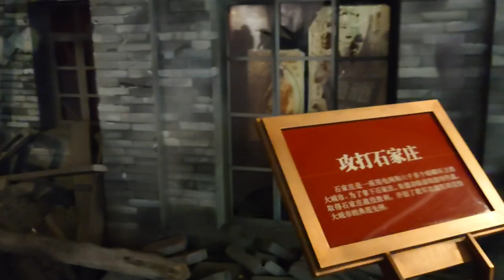Study Tour | China West Normal University | "Chinese and Foreign Youth Nanchong Conference"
Assalamualaikum,
Some special moment of "Nanchong People's Association for Friendship with Foreign Countries"
"Chinese and Foreign Youth Nanchong Conference on Tracing the Red Footprints and Perceiving China's Changes
Red Culture Exchange and Learning Program"

General Secretary Xi Jinping attaches great importance to the inheritance of red culture, emphasizing that "we should protect, manage and utilize red resources with all our heart, soul and strength. Enhance the power of expression, dissemination and influence, and vividly spread the red culture." International students, as messengers of Chinese and foreign culture dissemination, are an important force in cultivating people who know and love China. In order to enhance the perception and understanding of international students of Chinese history, Chinese culture, Chinese road and Chinese system, and to let international students feel and pass on the "Red Spirit", Nanchong People's Association for Friendship with Foreign Countries and the International College of Xihua Normal University are scheduled to carry out the autumn "Tracing the Red Footprints and Perceiving the Changes of China" study tour on September 26th and 27th, 2023, and to make this study tour effective. In order to make this study tour effective, this program is formulated on the basis of consultation and cooperation.                                                       এছাড়া কোন কোন বিষয় এ ভিডিও করলে আপনাদের জন্য সুবিধা হয় সেটিও জানাতে পারেন।

Rakibul Emon
China West Normal University
International Economics and Trade
Nanchong, Sichuan